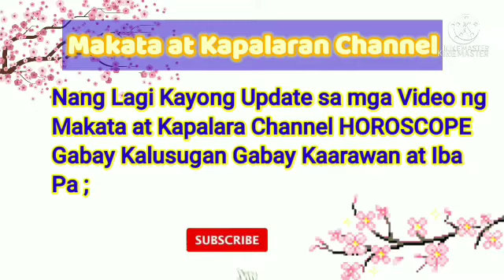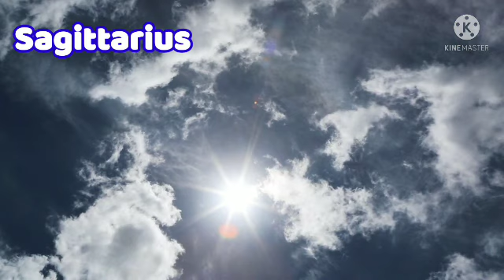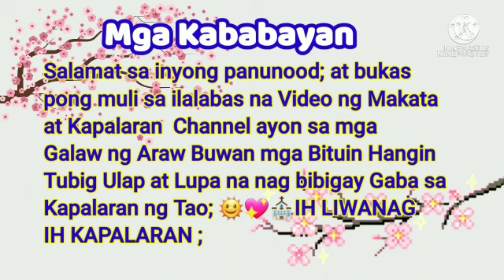Gabay Numeros sa Pagyaman August 19, 2021